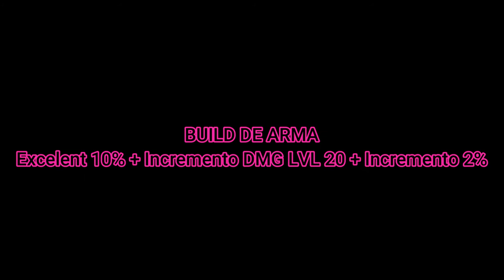Como armar una BUILD 3 OPCIONES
Canal de Twitch:
Luispillo25
👇🏼Quieres ayudar a que el canal crezca👇🏼

Pd: Sean todos bienvenidos a mi familia, cada dia seremos mas